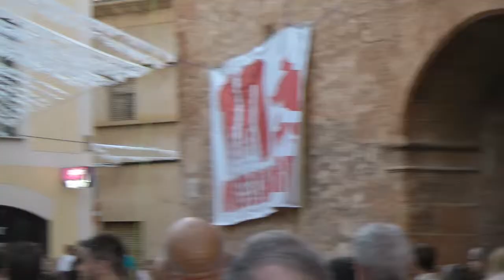nº 10 fiestas la mare de deu 2013 francisca sureda villa de campos mallorca españa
Se han celebrado en la Villa de Campos las Fiestas de la MARE DE DEU AGOSTO 2013 con xeremiers y batukada de Campos.
Inauguro el acto la Sra. Francisca Sureda dando paso al pregón este año a cargo del Sr. Sebastiá Melia Barcelo ex. Juez de paz y hombre querido y apreciado por todo el pueblo de la Villa el cual dio un repaso a diversas cosas ocurridas en el pueblo, recordando pasajes bellos.
Se le ha visto emocionado, hace poco había recibido uno de los mayores galardones concedidos por el Ayuntamiento como fue la FLOR DE TAPARERA.
Acabado este acto fue la posada de la bandera en la torre de la plaza mayor.
Luego acompañado de los xeremiers y de los chicos y chicas quintos de este año se fue hasta la plaza de la estación donde esperaban las mesas puestas para hacer una cena y divertirse luego con la orquesta municipal que bien dirige Antonia Puigserver.
Jóse (ELCAMARONIN)

Have been held in the town of Campos the Fiestas de la MARE DE DEU AUGUST 2013 Batukada xeremiers and Field.
Inaugurated the event Ms. Francisca Sureda giving way to cry this year by Mr. Sebastiá Melia Barcelo ex. Justice of the peace and a man loved and appreciated by all the people of the town which gave an overview of various things that happened in the village, recalling beautiful passages.
He has been excited recently had received one of the highest honors awarded by the City was taparera FLOWER.
Finishing the event was the inn of the flag on the tower of the square.
Then accompanied by xeremiers and boys and girls this year fifths went to Station Square where they hoped the tables set for dinner and fun then with the municipal orchestra directed Antonia Puigserver well.
Best you see.Glad I have.

Jóse (ELCAMARONIN)